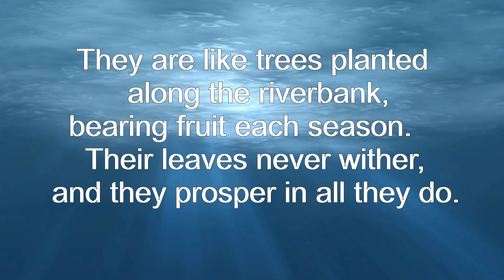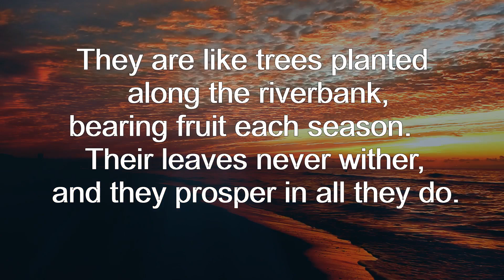Good Counsel: Psalm 1 (NLT) with beautiful Scenes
Psalm 1 with beautiful Scenes & Soothing Music